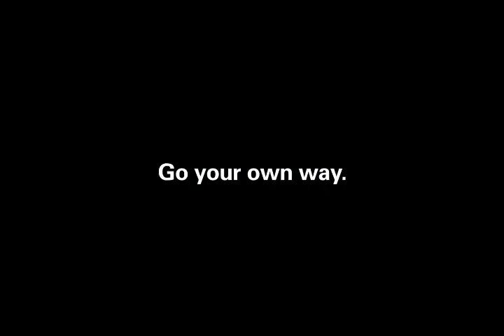Oris - Brand New Big Crown ProPilot X Calibre 115 Unveiled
Introducing the brand new Oris Big Crown ProPilot X Calibre 115 announced by Oris. Powered by a skeletonised, in-house developed calibre with a 10-day power reserve and an Oris-patented non-linear power reserve indicator that shows the power remaining with greater accuracy.